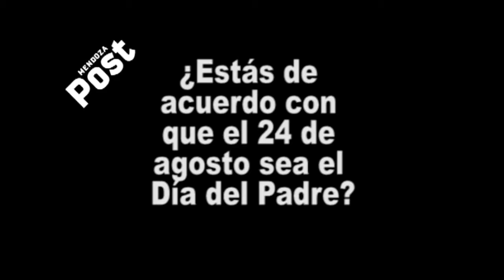Dia del Padre Sanmartiniano